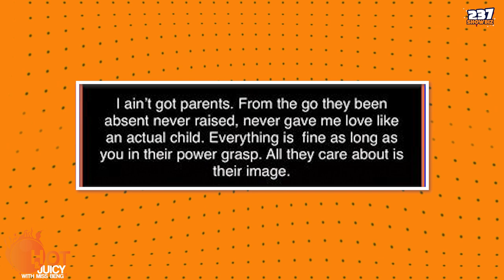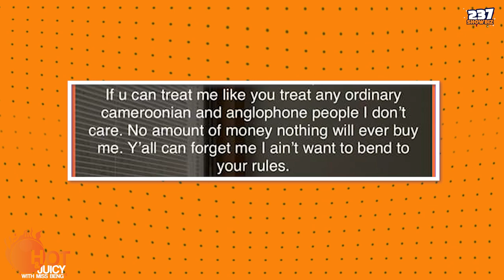Hot and Juicy - Ep 28 - Valsero Vs Jovi - Gaëlle Enganamouit Sex tape Scandal - Brenda Biya Cameroon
On this exciting episode of Hot and Juicy, we analyze Brenda Biya's decision of disowning her parents. We also look into Valsero's message to his other colleague artistes where he called them miserable and wretched. Gaëlle Enganamouit's sex tape was the biggest bump on the internet this week.